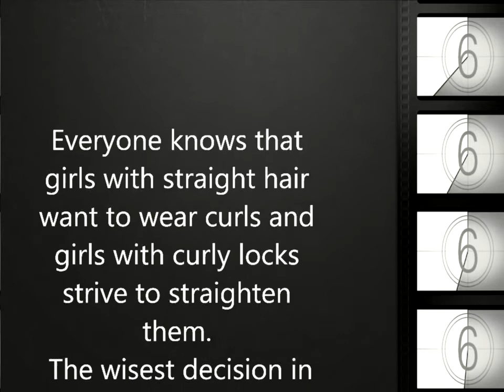Short Hairstyles for Straight Hair 2018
Everyone knows that girls with straight hair want to wear curls and girls with curly locks strive to straighten them.
 The wisest decision in this disputable matter would be a choice of the right haircut for your hair type.